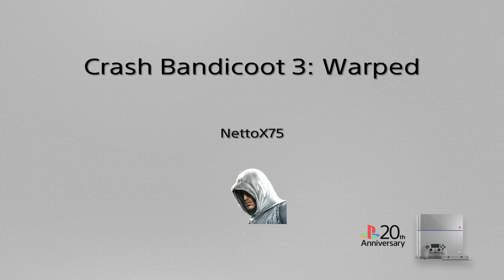Crash Bandicoot 3: Warped - Future Tense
SHAREfactory™

74Z9XU

PSN-ID: NettoX75
Steam ID: NettoX75
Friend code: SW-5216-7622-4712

PCSX75 Setup
Processador: AMD Ryzen 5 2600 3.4GHz/3.9GHz 6-core AM4
Placa mãe: ASUS PRIME A320M-K/BR Micro ATX AM4 DDR4
Placa de vídeo: ASUS GeForce GTX 1060 6GB DUAL OC O6G GDDR5 192 Bits
Armazenamento: Seagate HDD Barracuda 2TB 7200 RPM 3.5"
Armazenamento: Seagate HDD Barracuda 500GB 7200 RPM 3.5"
Armazenamento: SanDisk SSD Plus 240GB 2.5"
Fonte: Corsair VS600 600W 80+ White ATX12V/EPS12V
Gabinete: Multilaser Warrior GA155 Mid Tower (Preto) Lateral Acrílico
Monitor: LG 25" 25UM58-P LED Full HD IPS Ultra Wide 2560 x 1080 60Hz
Headset: HyperX Cloud Stinger Core P2
Kit Mouse e Teclado: Multilaser Lightning TC195 RGB
Placa de captura: Elgato Game Capture HD60S
Cadeira Gamer: Mymax Extreme MX-7 Preto/Azul MGCH-002/BL